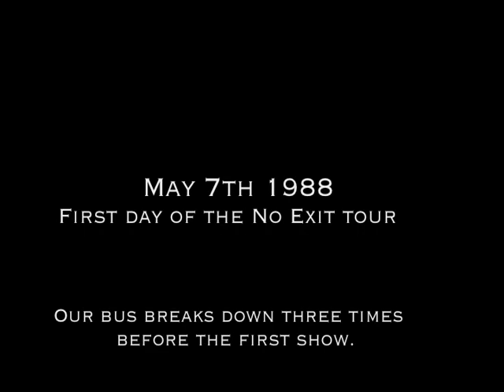Fates Warning-No Exit interviews & behind scenes stuff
Fates Warning-No Exit 1988 interviews & behind scenes stuff